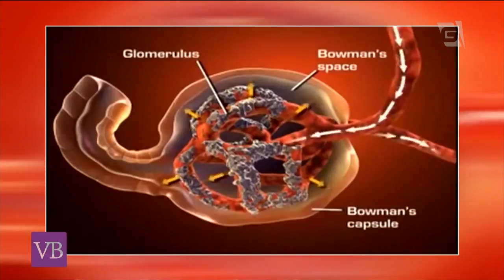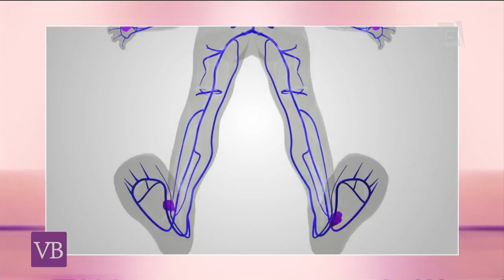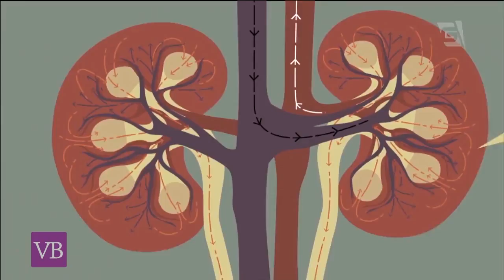Alimentação Para Quem Faz Hemodiálise - Você Bonita (03/04/18)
Saiba qual a alimentação mais adequada para quem faz hemodiálise com a nutricionista Vitória Falcão!